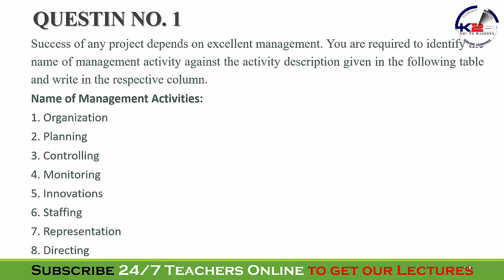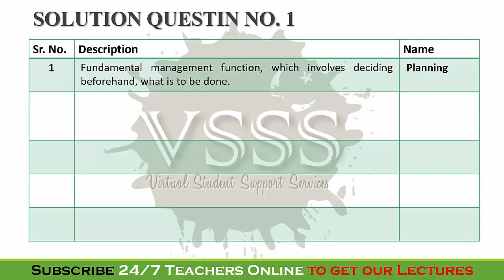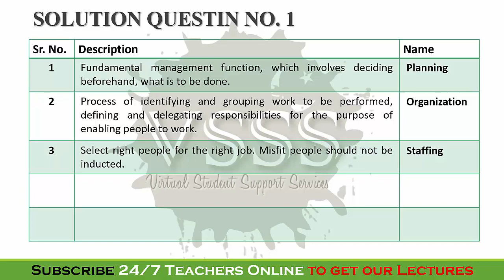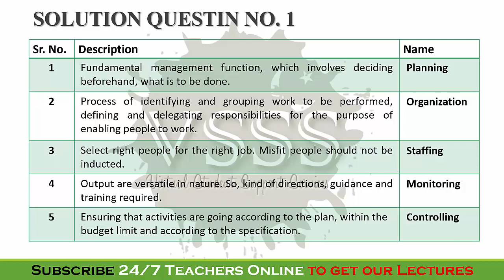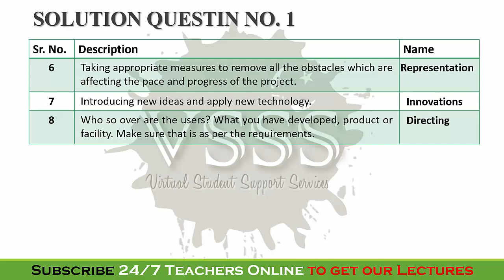SOLUTION Assignment No. 1 (CS615 - Software Project Management) Spring 2020